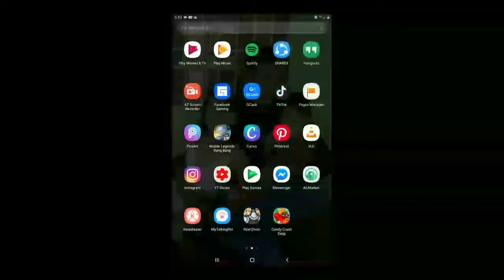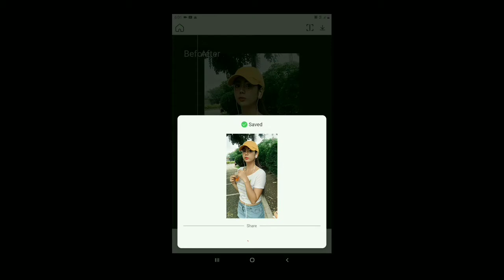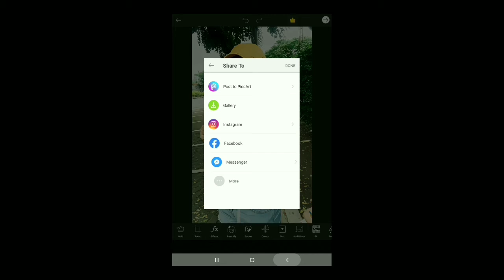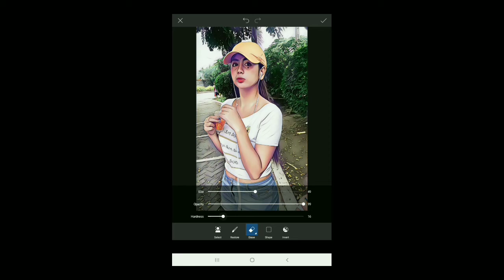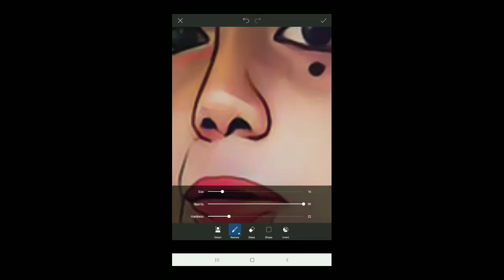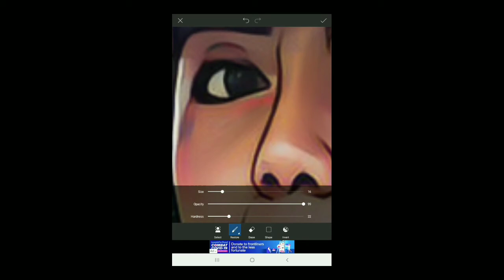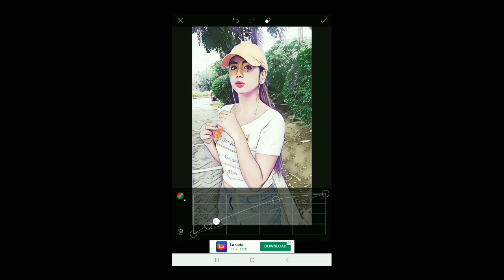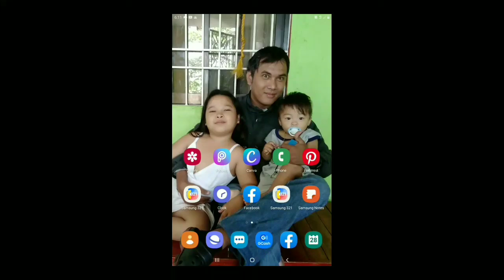TUTORIAL CARTOON PORTRAIT | LARA!